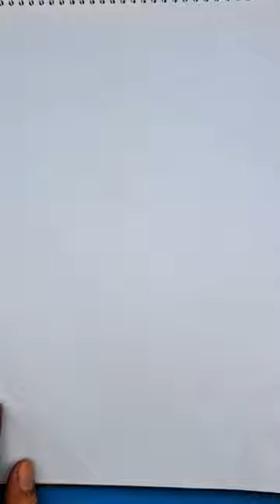Designing an Evening Gown | Green